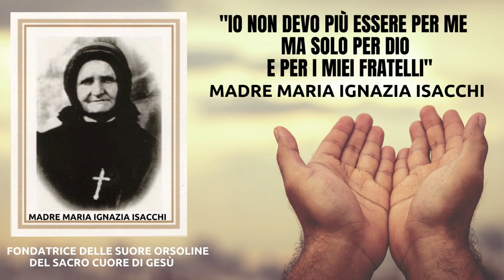Pensiero del giorno 17 aprile 2023